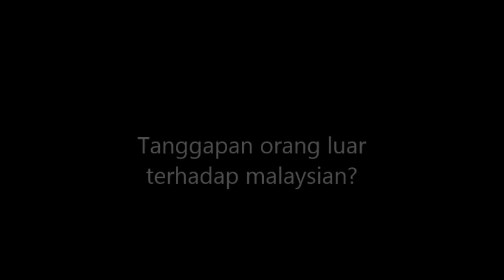Kisah UK:(experience edition)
dedicated for my lovely juniors and lecture of kolej matrikulasi kedah :D